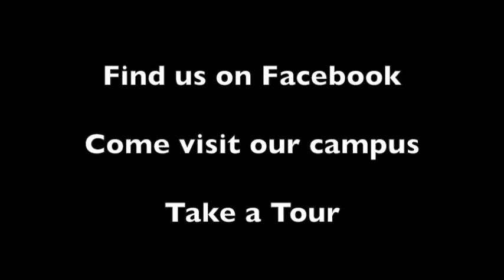SJMS Band and Drumline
Band and Drumline perform at half-time of a basketball game